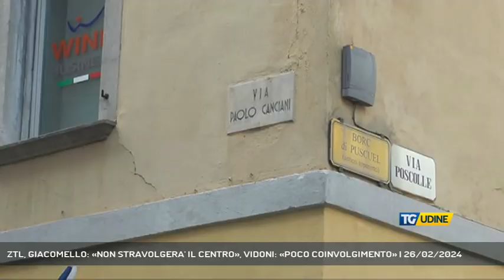ZTL, GIACOMELLO: «NON STRAVOLGERA' IL CENTRO», VIDONI: «POCO COINVOLGIMENTO» | 26/02/2024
TG Udine 26/02/2024 - UDINE - Il 2 aprile parte la sperimentazione della ZTL in centro città voluta dall'assessore Ivano Marchiol. A Tg Friuli in diretta si sono confrontati sull'argomento e sul coinvolgimento dei commercianti in questa scelta i consiglieri comunali Carlo Giacomello e Luca Onorio Vidoni.  ||  Il 2 aprile parte la sperimentazione della ZTL in centro città voluta dall'assessore Ivano Marchiol. A Tg Friuli in diretta si sono confrontati sull'argomento e sul coinvolgimento dei commercianti in questa scelta i consiglieri comunali Carlo Giacomello e Luca Onorio Vidoni. - Intervistati CARLO GIACOMELLO (PARTITO DEMOCRATICO), LUCA ONORIO VIDONI (FRATELLI D'ITALIA) (Servizio di Stefano Giovampietro)  - Segui TV 12 anche sul digitale terrestre! Visita il sito tv12.medianordest.it